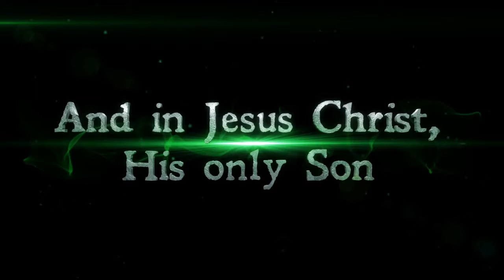Core Trailer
Core
A series that looks at the most fundamental and foundational principles of the Christian Faith. Things Christians have been professing for thousands of years.
If you have questions about what Christians believe this is the series for you. If you are unsure of what you are supposed to believe if you are a Christian this is the series for you. If you want to grow in what it means to be Christian.  This is the series for you. Come out this Sunday and when you have a question don't be afraid to text them in.

The Point
Sundays 9:00 & 10:15am
Regal Cinema West Town Mall